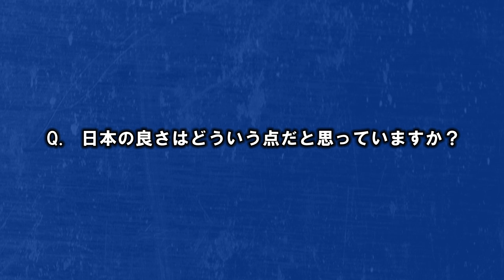【U-20日本代表】FW20 久保建英インタビュー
FIFA U-20ワールドカップ韓国2017　5月21日開幕！
世界に挑む21名の U-20日本代表 選手たちをご紹介！

FW 久保 建英 KUBO Takefusa
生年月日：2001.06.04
身長 / 体重：170cm/63kg
所属チーム：川崎フロンターレＵ−１２→ＦＣバルセロナ（スペイン）→ＦＣ東京Ｕ−１５むさし→ＦＣ東京Ｕ−１８

グループステージ第1戦　南アフリカ vs 日本
5/21(日)17:00キックオフ
試合の模様はフジテレビNEXT、BSフジで生中継！